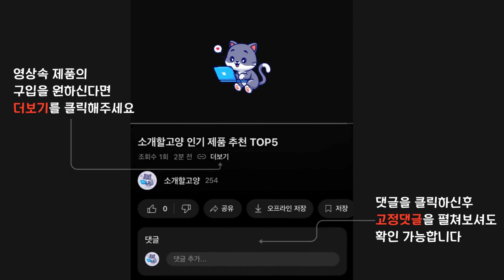2024년 인기 야채과일세척기 추천 TOP5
1위 : NEW 2024년형 카스 TG-PLUS1 과일 야채 초음파 세척기
가격 : 191,000원

2위 : 휴롬 초음파 야채과일세척기
가격 : 399,000원

3위 : 보아르 아띠랑스 클레어 야채과일 전기분해 살균 세척기 9L
가격 : 159,900원

4위 : 주코 무선 과일 야채 초음파 잔류 농약 제거 세척기, ZF-YD008W
가격 : 69,000원

5위 : Montheria 스마트 야채과일세척기 다용도 식자재 잔류 제거 클리너 세척기 C395-149
가격 : 37,100원